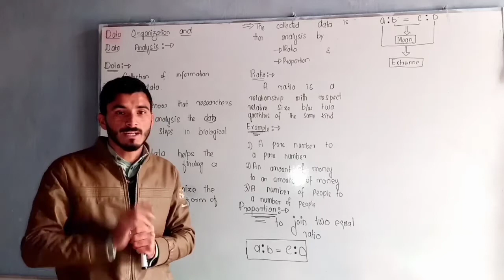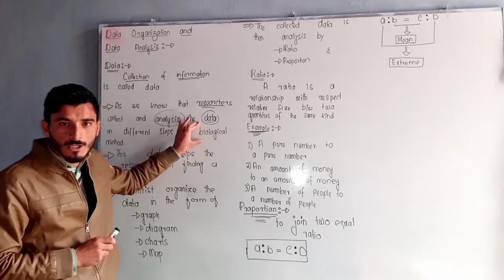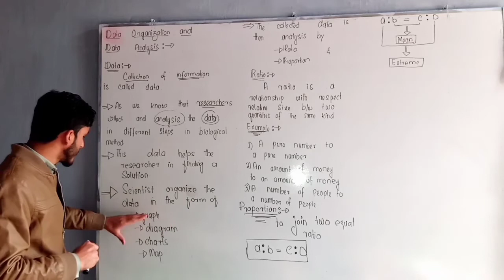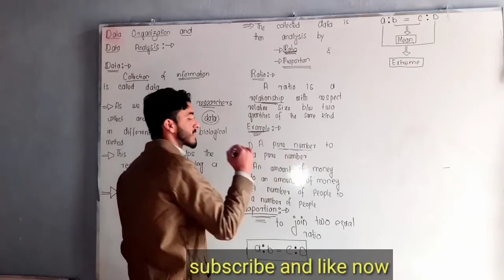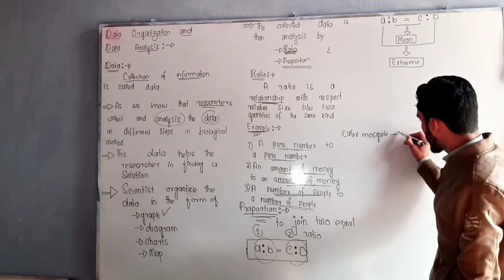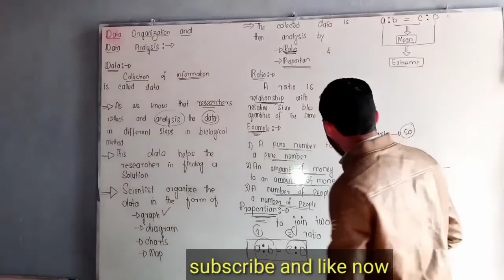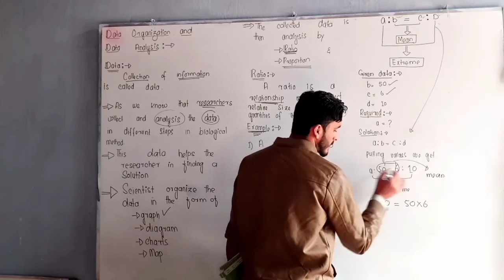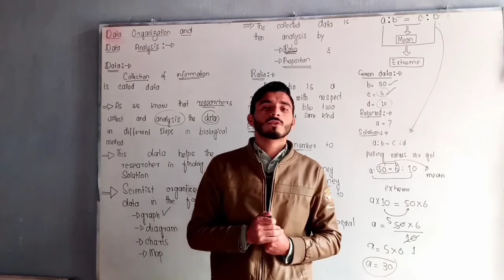""Data Organization and Data analysis"" of class 9th biology second chapter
how plasmodium transmitted to human being
what is the cause of malaria